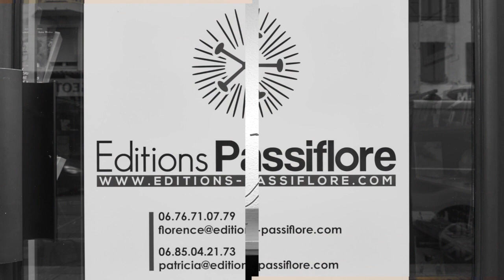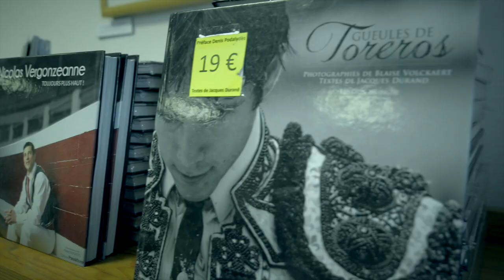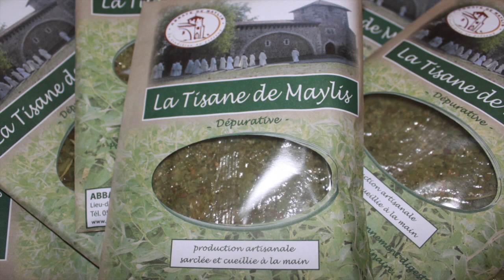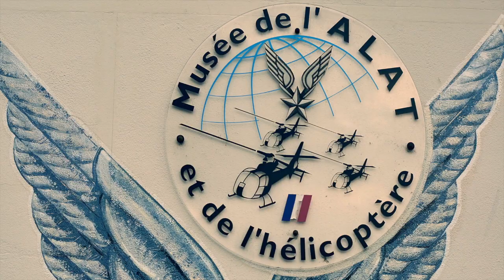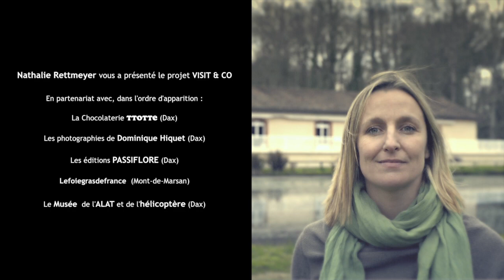Visit & Co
Réalisation de la vidéo du Projet Visit & Co de Nathalie Rettmeyer et de ses partenaires, ces acteurs économiques locaux qui dynamisent notre belle région des Landes.

Tournage réalisé sur le Balcon de L'Adour et le Parc des Arènes de la ville de Dax, au Moulin de Poustagnacq à Saint-Paul-les -Dax et dans les établissements des partenaires du projet.